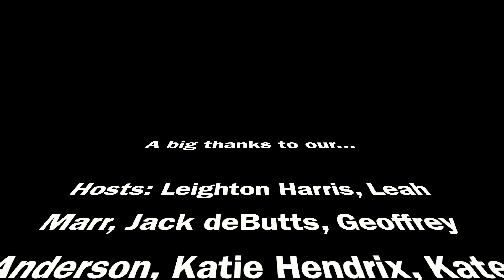Sometimes the Egg will Break, Easter 2021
Chapel Council Engagement Team crushed it with this epic Egg Toss for the Easter Service.